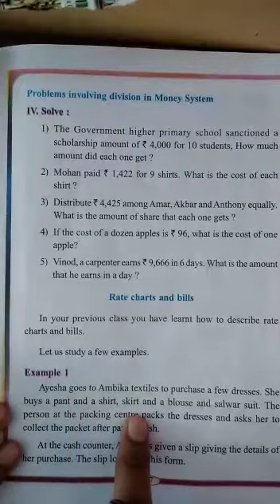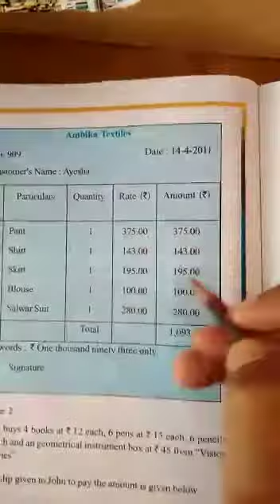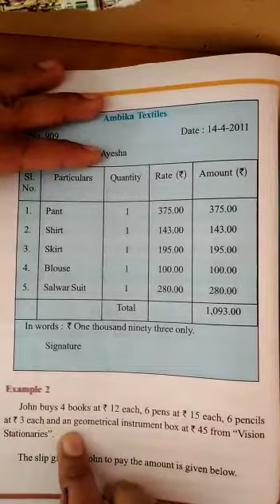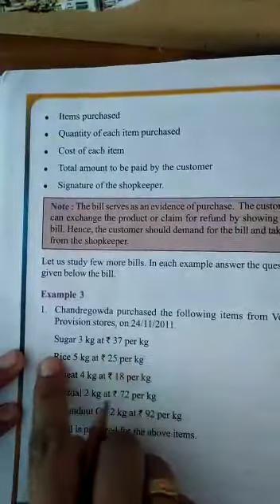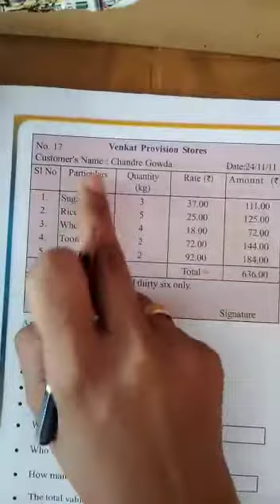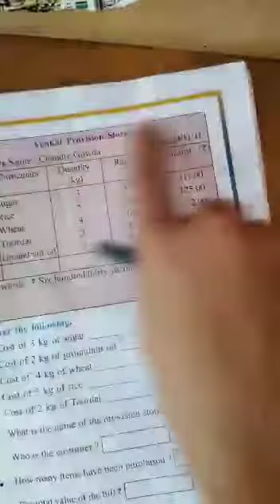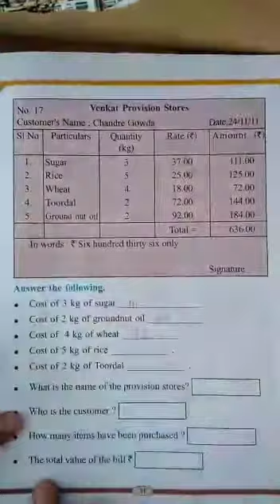Class 5 money 3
Video from Prasheela